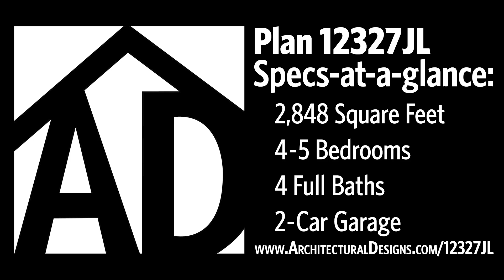House Plan 12327JL Virtual Walkthrough Tour